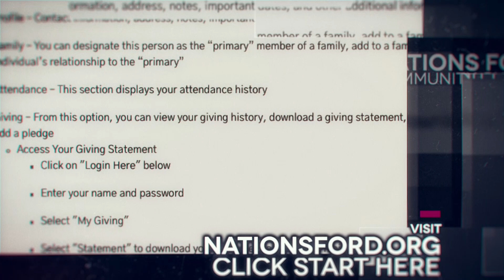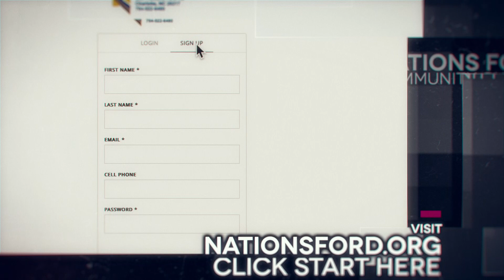Community Focus 2.5.23